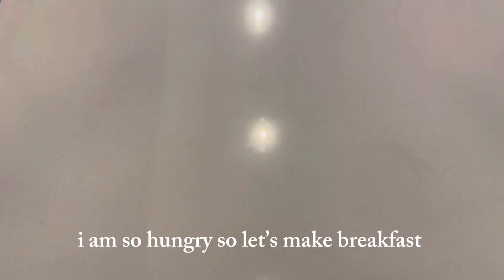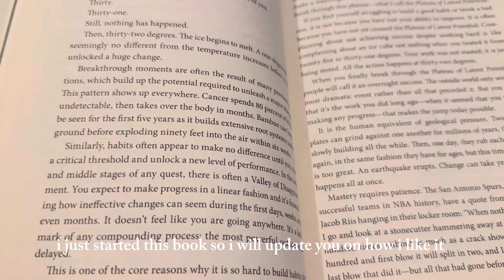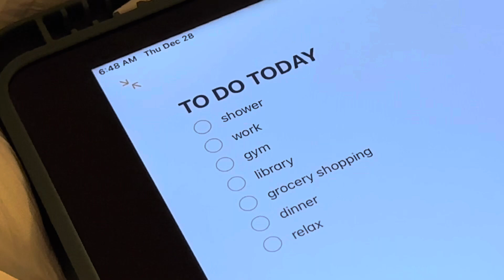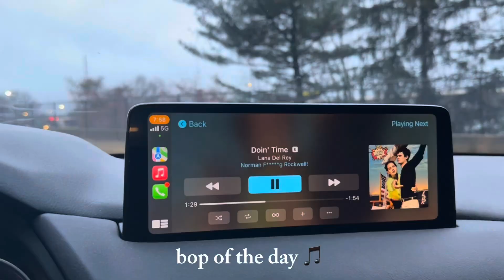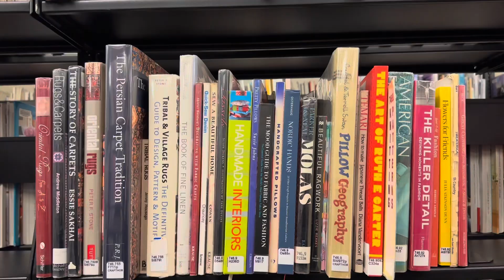a productive day | healthy breakfast, atomic habits, cooking pasta, 8-4 job, grocery shopping, gym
a productive day | healthy breakfast, atomic habits, cooking pasta, 8-4 job, grocery shopping, working out, library, editing, city views, journaling, to-do list, etc!